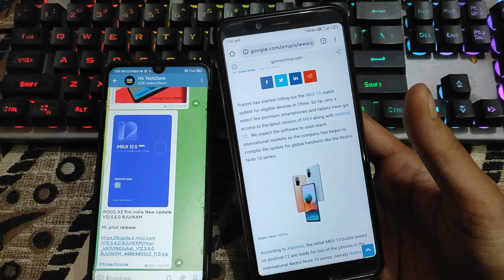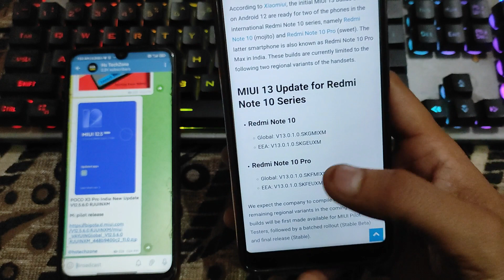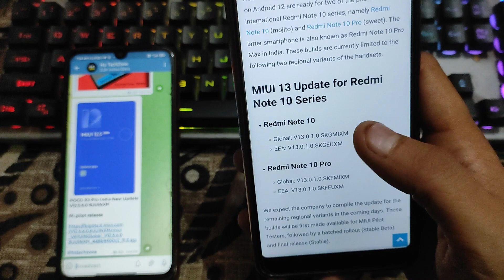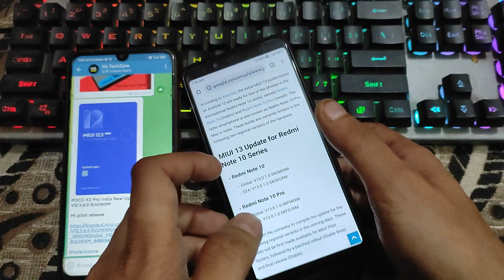Redmi Note 10 Pro Miui 13.0.1.0 Update | Redmi Note 10 Miui 13.0.1.0 Update Start Rolling Out